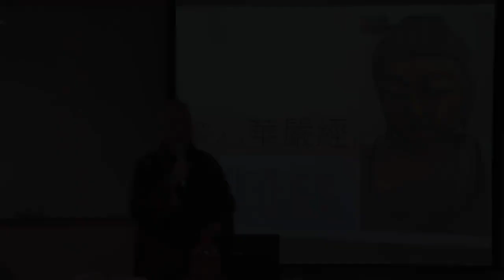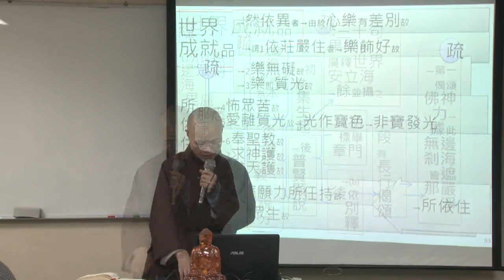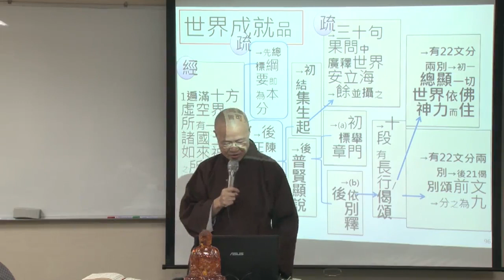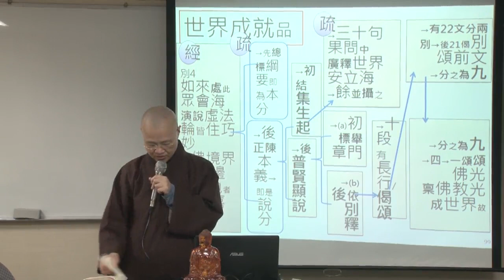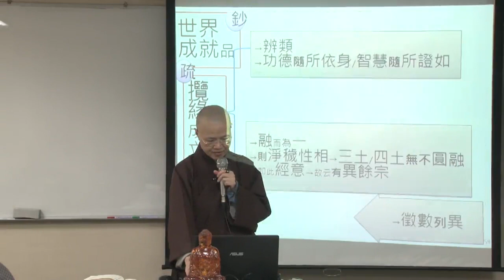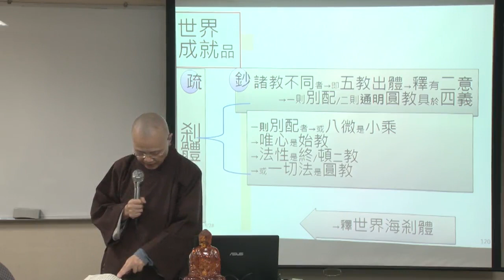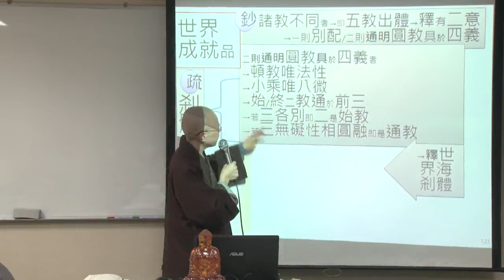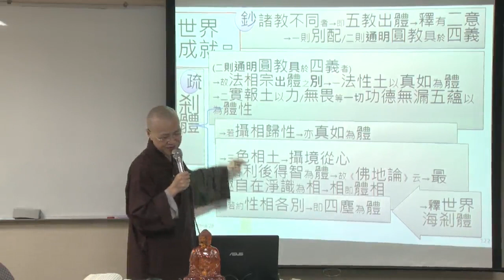契入《華嚴經》的唯識義走向華藏圓融--第099集/法緣法師主講